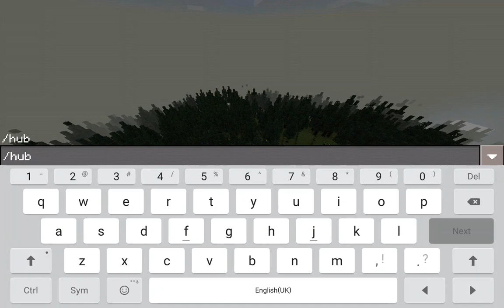NEW GAME ZOMBIE APOCALYPSE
Server:za.lbsg.net